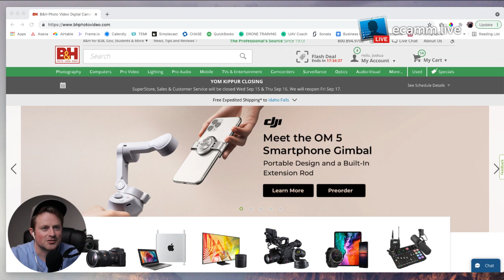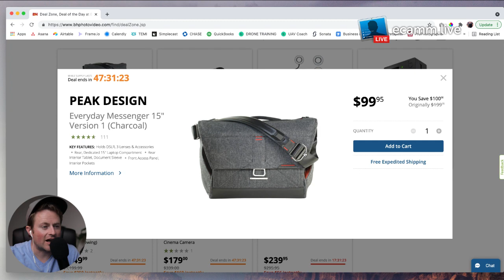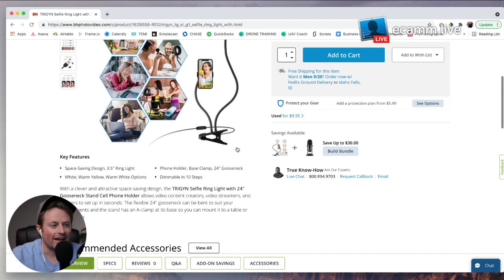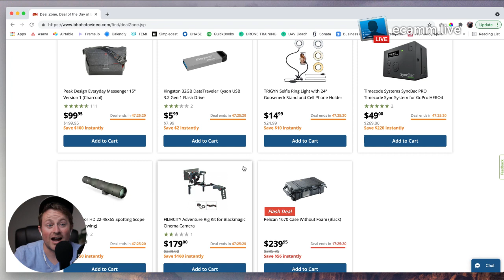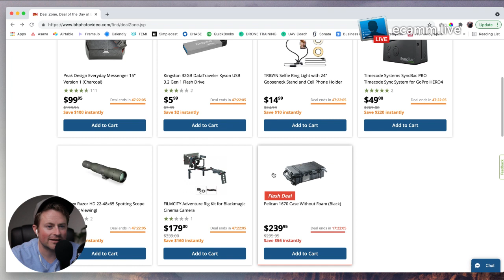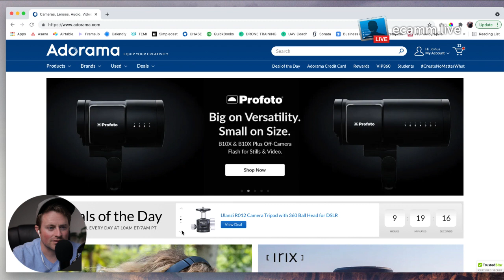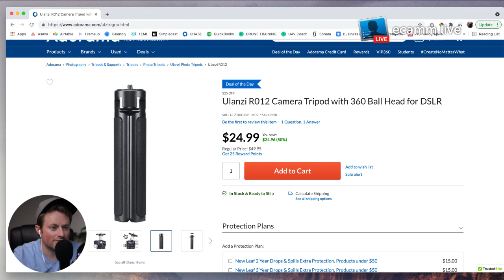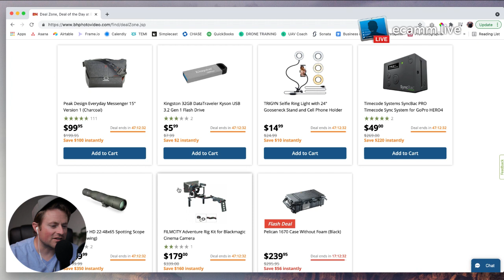Shopping PeakDesign, Pelican and more! | Pilot Episode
In this first Episode on Deal Zones Shopper, I look over and talk about the deals on camera gear going on Sept. 09 2021.

PeakDesign Messenger 15" Version 1 was exciting. Such an amazing product. I have two PeakDesign backpacks and I swear by them and by PeakDesign's systems. The build quality and functional use are fantastic.

Pelican case on sale was good if you're in the market and don't need it to come with foam or other type of insert.

Check out the other Deals on Adorama as well.

Join me every so often as I cruise camera gear deals and hear my thought processes about them.